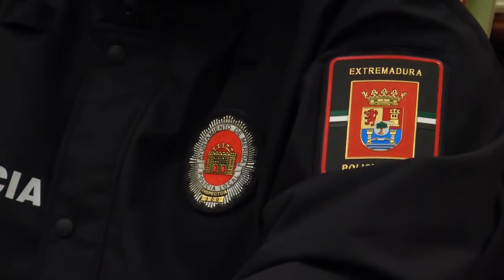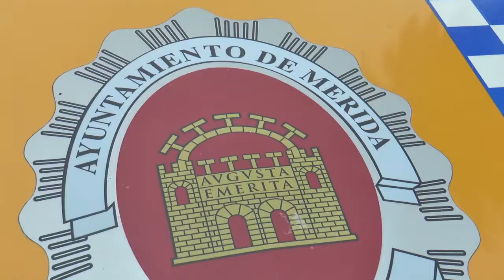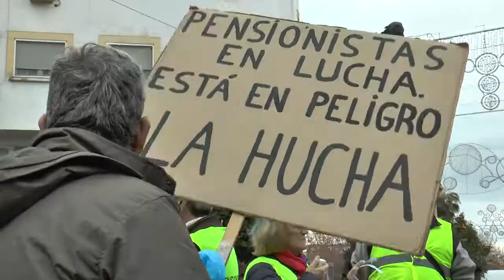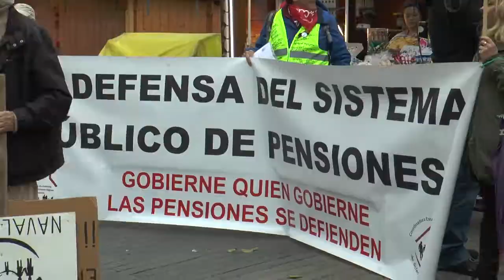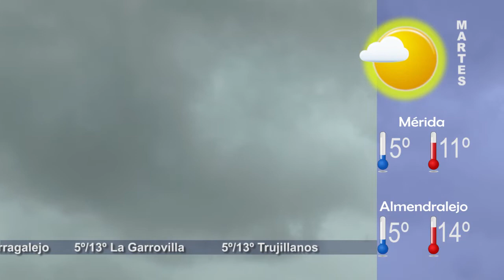TVEX 16-12-19 FLASH NOTICIAS 1234